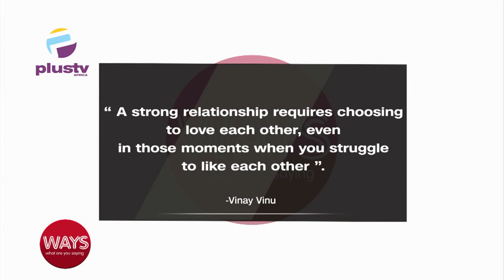Conflict Management In Relationships: Spotting The Red Flags | WAYS